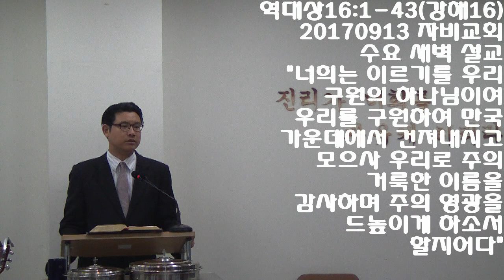역대상16:1-43(강해16) 20170913 자비교회 수요 새벽 설교 "너희는 이르기를 우리 구원의 하나님이여 우리를 구원하여 만국 가운데에서 건져내시고 모으사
역대상16:1-43

1. 하나님의 궤를 메고 들어가서 다윗이 그것을 위하여 친 장막 가운데에 두고 번제와 화목제를 하나님께 드리니라
2. 다윗이 번제와 화목제 드리기를 마치고 여호와의 이름으로 백성에게 축복하고
3. 이스라엘 무리 중 남녀를 막론하고 각 사람에게 떡 한 덩이와 야자열매로 만든 과자와 건포도로 만든 과자 하나씩을 나누어 주었더라
4. 또 레위 사람을 세워 여호와의 궤 앞에서 섬기며 이스라엘 하나님 여호와를 칭송하고 감사하며 찬양하게 하였으니
5. 아삽은 우두머리요 그 다음은 스가랴와 여이엘과 스미라못과 여히엘과 맛디디아와 엘리압과 브나야와 오벧에돔과 여이엘이라 비파와 수금을 타고 아삽은 제금을 힘있게 치고
6. 제사장 브나야와 야하시엘은 항상 하나님의 언약궤 앞에서 나팔을 부니라
7. 그 날에 다윗이 아삽과 그의 형제를 세워 먼저 여호와께 감사하게 하여 이르기를
8. 너희는 여호와께 감사하며 그의 이름을 불러 아뢰며 그가 행하신 일을 만민 중에 알릴지어다
9. 그에게 노래하며 그를 찬양하고 그의 모든 기사를 전할지어다
10. 그의 성호를 자랑하라 여호와를 구하는 자마다 마음이 즐거울지로다
11. 여호와와 그의 능력을 구할지어다 항상 그의 얼굴을 찾을지어다
12. 그의 종 이스라엘의 후손 곧 택하신 야곱의 자손 너희는 그의 행하신 기사와 그의 이적과 그의 입의 법도를 기억할지어다
13.
14. 그는 여호와 우리 하나님이시라 그의 법도가 온 땅에 있도다
15. 너희는 그의 언약 곧 천 대에 명령하신 말씀을 영원히 기억할지어다
16. 이것은 아브라함에게 하신 언약이며 이삭에게 하신 맹세이며
17. 이는 야곱에게 세우신 율례 곧 이스라엘에게 하신 영원한 언약이라
18. 이르시기를 내가 가나안 땅을 네게 주어 너희 기업의 지경이 되게 하리라 하셨도다
19. 그 때에 너희 사람 수가 적어서 보잘것없으며 그 땅에 객이 되어
20. 이 민족에게서 저 민족에게로, 이 나라에서 다른 백성에게로 유랑하였도다
21. 여호와께서는 사람이 그들을 해하기를 용납하지 아니하시고 그들 때문에 왕들을 꾸짖어
22. 이르시기를 나의 기름 부은 자에게 손을 대지 말며 나의 선지자를 해하지 말라 하셨도다
23. 온 땅이여 여호와께 노래하며 그의 구원을 날마다 선포할지어다
24. 그의 영광을 모든 민족 중에, 그의 기이한 행적을 만민 중에 선포할지어다
25. 여호와는 위대하시니 극진히 찬양할 것이요 모든 신보다 경외할 것임이여
26. 만국의 모든 신은 헛것이나 여호와께서는 하늘을 지으셨도다
27. 존귀와 위엄이 그의 앞에 있으며 능력과 즐거움이 그의 처소에 있도다
28. 여러 나라의 종족들아 영광과 권능을 여호와께 돌릴지어다 여호와께 돌릴지어다
29. 여호와의 이름에 합당한 영광을 그에게 돌릴지어다 제물을 들고 그 앞에 들어갈지어다 아름답고 거룩한 것으로 여호와께 경배할지어다
30. 온 땅이여 그 앞에서 떨지어다 세계가 굳게 서고 흔들리지 아니하는도다
31. 하늘은 기뻐하고 땅은 즐거워하며 모든 나라 중에서는 이르기를 여호와께서 통치하신다 할지로다
32. 바다와 거기 충만한 것이 외치며 밭과 그 가운데 모든 것은 즐거워할지로다
33. 그리 할 때에 숲 속의 나무들이 여호와 앞에서 즐거이 노래하리니 주께서 땅을 심판하러 오실 것임이로다
34. 여호와께 감사하라 그는 선하시며 그의 인자하심이 영원함이로다
35. 너희는 이르기를 우리 구원의 하나님이여 우리를 구원하여 만국 가운데에서 건져내시고 모으사 우리로 주의 거룩한 이름을 감사하며 주의 영광을 드높이게 하소서 할지어다
36. 여호와 이스라엘의 하나님을 영원부터 영원까지 송축할지로다 하매 모든 백성이 아멘 하고 여호와를 찬양하였더라
37. 다윗이 아삽과 그의 형제를 여호와의 언약궤 앞에 있게 하며 항상 그 궤 앞에서 섬기게 하되 날마다 그 일대로 하게 하였고
38. 오벧에돔과 그의 형제 육십팔 명과 여두둔의 아들 오벧에돔과 호사를 문지기로 삼았고
39. 제사장 사독과 그의 형제 제사장들에게 기브온 산당에서 여호와의 성막 앞에 모시게 하여
40. 항상 아침 저녁으로 번제단 위에 여호와께 번제를 드리되 여호와의 율법에 기록하여 이스라엘에게 명령하신 대로 다 준행하게 하였고
41. 또 여호와의 인자하심이 영원하시므로 그들과 함께 헤만과 여두둔과 그리고 택함을 받아 지명된 나머지 사람을 세워 감사하게 하였고
42. 또 그들과 함께 헤만과 여두둔을 세워 나팔과 제금들과 하나님을 찬송하는 악기로 소리를 크게 내게 하였고 또 여두둔의 아들에게 문을 지키게 하였더라
43. 이에 뭇 백성은 각각 그 집으로 돌아가고 다윗도 자기 집을 위하여 축복하려고 돌아갔더라
역대상16:1-43(강해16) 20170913 자비교회 수요 새벽 설교 "너희는 이르기를 우리 구원의 하나님이여 우리를 구원하여 만국 가운데에서 건져내시고 모으사 우리로 주의 거룩한 이름을 감사하며 주의 영광을 드높이게 하소서 할지어다"